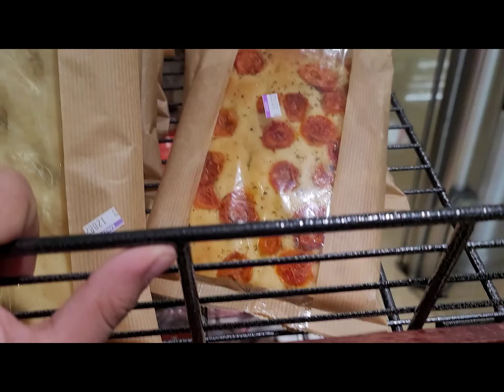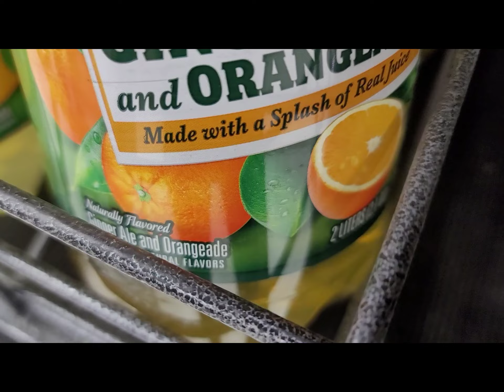Idk what this video is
idk why the black border AAAAAAAAAAAAHHHHHHHHHHHHHRRRRRGGGGGG